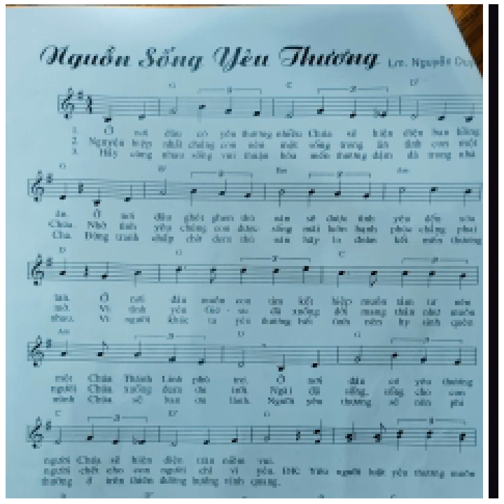Nguồn Sống Yêu Thương ( Lm.Nguyễn Duy )